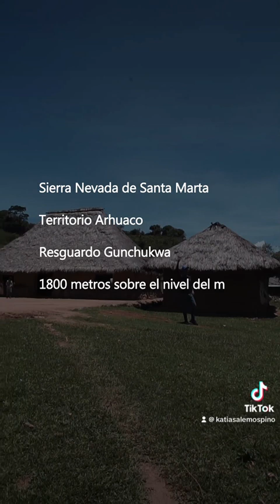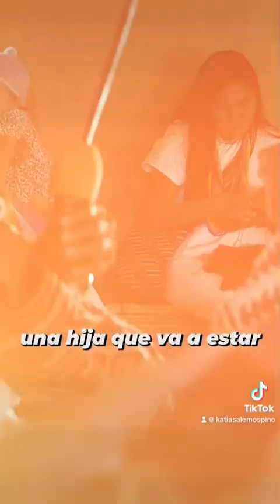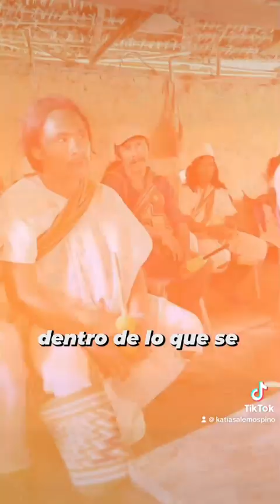Yo soy hija del pueblo Arhuaco 😇